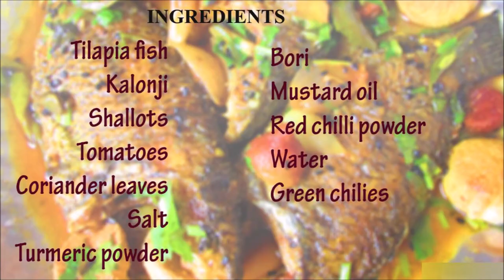তেলাপিয়া মাছের ঝাল । Bengali traditional Macher jhal | Fish curry recipe | Step Eats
Macher_jhal is simple Bengali Fish curry for everyday meals.
Learn to make tilapia_fish_curry recipe with stepeats .